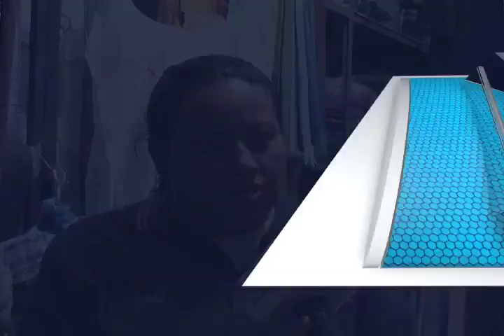Aumenta en un 50% el número de comercio ambulante en el Mercado "Benito Juárez".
Comerciantes del mercado Benito Juárez, señalaron que luego de la remodelación de este espacio, concluida el pasado mes de septiembre, se incrementó hasta en un 50% el número de puestos ambulantes, sin que las autoridades hagan algo al respecto.